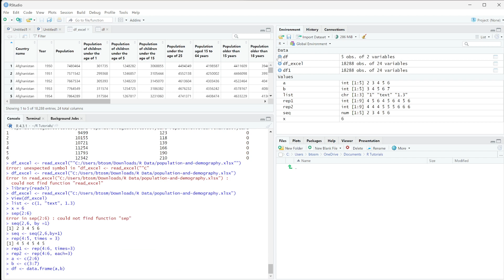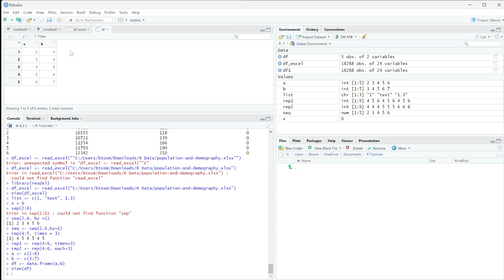How to Create A Data Frame in R using RStudio | Data Analysis in R for Beginners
In this video, I will show you how to create a dataframe of data in R and use R built-in datasets.